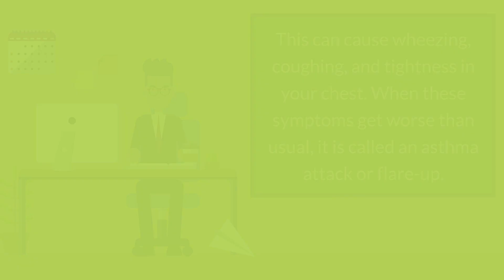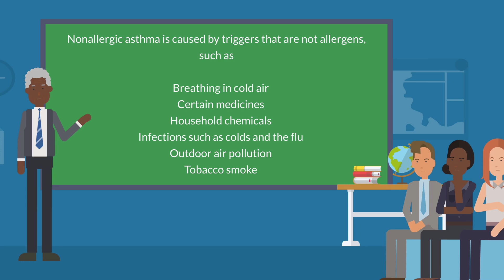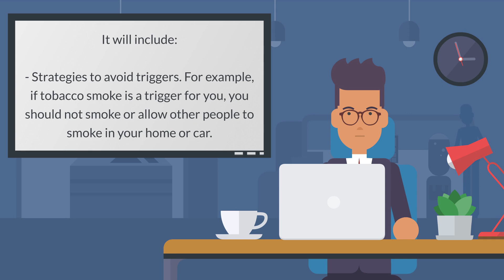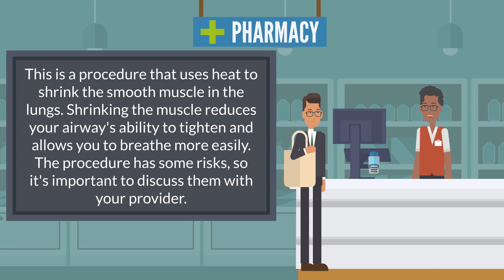Asthma - What It Is, Causes, Symptoms and Treatments and More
Asthma is a chronic (long-term) lung disease. It affects your airways, the tubes that carry air in and out of your lungs. When you have asthma, your airways can become inflamed and narrowed. This can cause wheezing, coughing, and tightness in your chest. When these symptoms get worse than usual, it is called an asthma attack or flare-up.
What causes asthma?

The exact cause of asthma is unknown. Genetics and your environment likely play a role in who gets asthma.

An asthma attack can happen when you are exposed to an asthma trigger. An asthma trigger is something that can set off or worsen your asthma symptoms. Different triggers can cause different types of asthma:

    Allergic asthma is caused by allergens. Allergens are substances that cause an allergic reaction. They can include
        Dust mites
        Mold
        Pets
        Pollen from grass, trees, and weeds
        Waste from pests such as cockroaches and mice
    Nonallergic asthma is caused by triggers that are not allergens, such as
        Breathing in cold air
        Certain medicines
        Household chemicals
        Infections such as colds and the flu
        Outdoor air pollution
        Tobacco smoke
    Occupational asthma is caused by breathing in chemicals or industrial dusts at work
    Exercise-induced asthma happens during physical exercise, especially when the air is dry

Asthma triggers may be different for each person and can change over time.
Who is at risk for asthma?

Asthma affects people of all ages, but it often starts during childhood. Certain factors can raise your risk of having asthma:

    Being exposed to secondhand smoke when your mother is pregnant with you or when you are a small child
    Being exposed to certain substances at work, such as chemical irritants or industrial dusts
    Genetics and family history. You are more likely to have asthma if one of your parents has it, especially if it's your mother.
    Race or ethnicity. Black and African Americans and Puerto Ricans are at higher risk of asthma than people of other races or ethnicities.
    Having other diseases or conditions such as obesity and allergies
    Often having viral respiratory infections as a young child
    Sex. In children, asthma is more common in boys. In teens and adults, it is more common in women.

What are the symptoms of asthma?

The symptoms of asthma include:

    Chest tightness
    Coughing, especially at night or early morning
    Wheezing, which causes a whistling sound when you breathe out

These symptoms can range from mild to severe. You may have them every day or only once in a while.

When you are having an asthma attack, your symptoms get much worse. The attacks may come on gradually or suddenly. Sometimes they can be life-threatening. They are more common in people who have severe asthma. If you are having asthma attacks, you may need a change in your treatment.
How is asthma diagnosed?

What are the treatments for asthma?

If you have asthma, you will work with your health care provider to create a treatment plan. The plan will include ways to manage your asthma symptoms and prevent asthma attacks. It will include:

    Strategies to avoid triggers. For example, if tobacco smoke is a trigger for you, you should not smoke or allow other people to smoke in your home or car.
    Short-term relief medicines, also called quick-relief medicines. They help prevent symptoms or relieve symptoms during an asthma attack. They include an inhaler to carry with you all the time. It may also include other types of medicines which work quickly to help open your airways.
    Control medicines. You take them every day to help prevent symptoms. They work by reducing airway inflammation and preventing narrowing of the airways.

If you have a severe attack and the short-term relief medicines do not work, you will need emergency care.

Your provider may adjust your treatment until asthma symptoms are controlled.

Sometimes asthma is severe and cannot be controlled with other treatments. If you are an adult with uncontrolled asthma, in some cases your provider might suggest bronchial thermoplasty. This is a procedure that uses heat to shrink the smooth muscle in the lungs. Shrinking the muscle reduces your airway's ability to tighten and allows you to breathe more easily. The procedure has some risks, so it's important to discuss them with your provider.